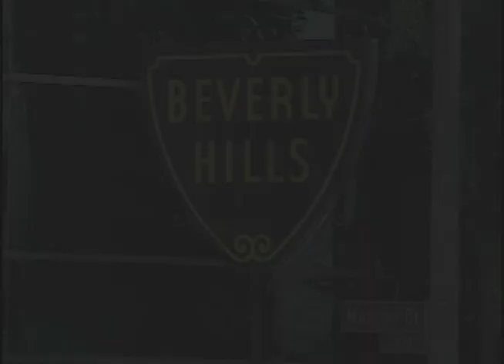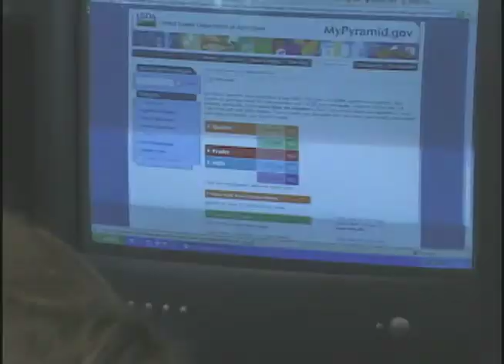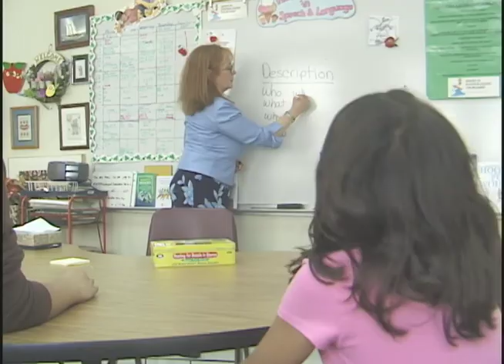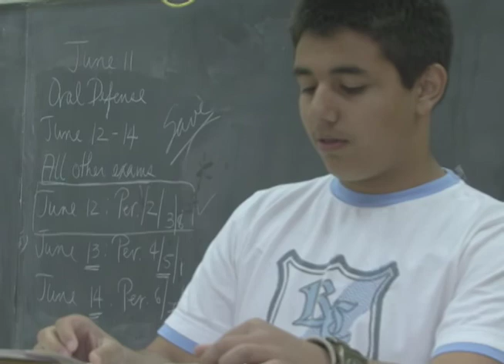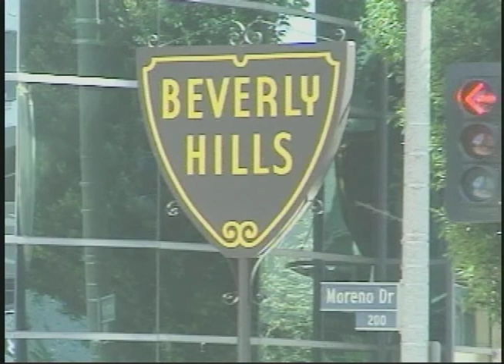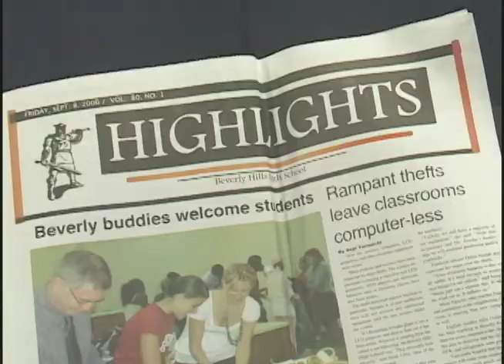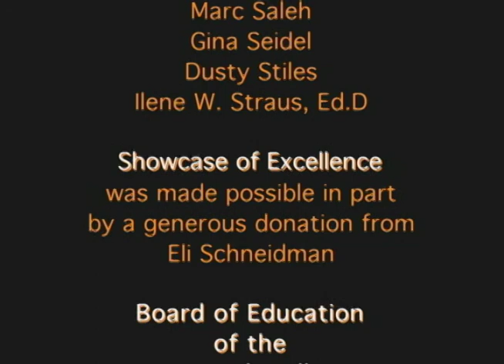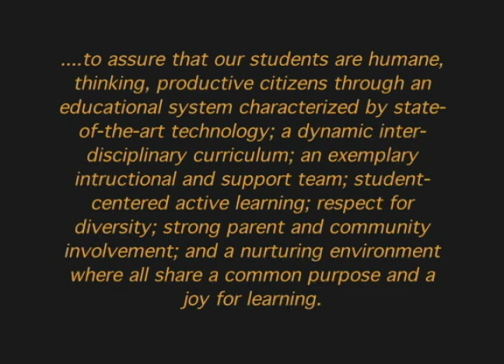Beverly Hills Schools District 2009 "Showcase of Excellence"